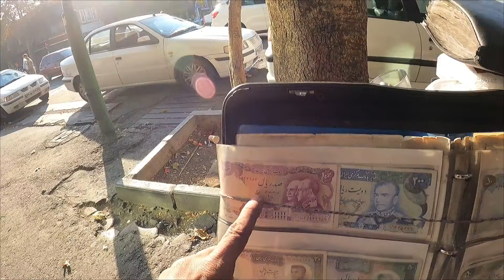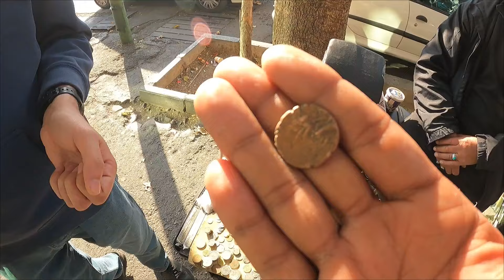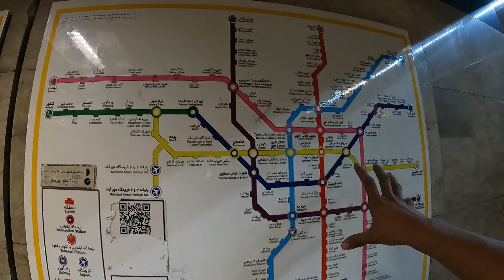PAKISTANI PEOPLE LIFE IN IRAN || भारत के बारे में क्या सोचते है